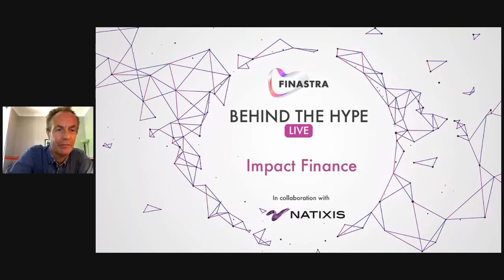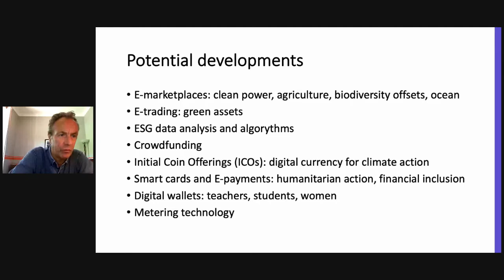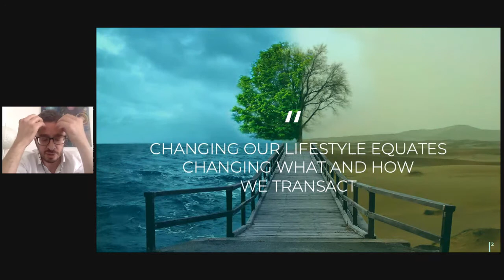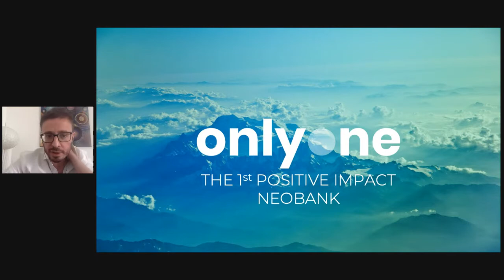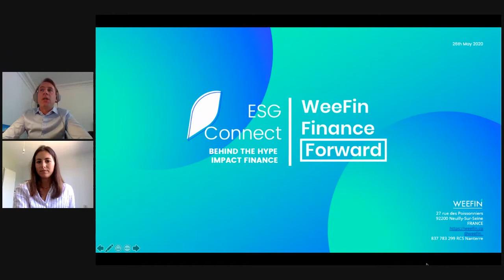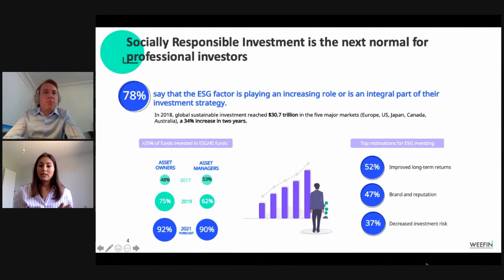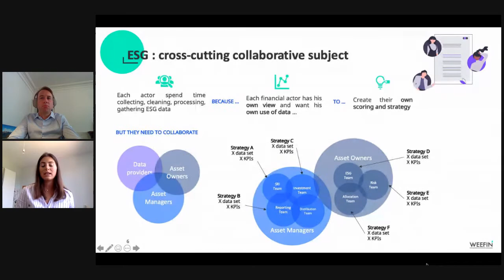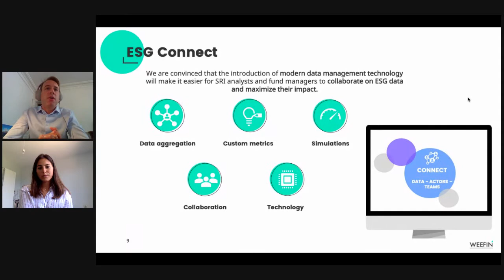Behind the Hype: Impact Finance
Behind the Hype is a new series of meetup events breaking down overhyped topics in fintech. Our next topic, jointly organized with Natixis will be on Impact Finance.

This meetup is free to attend, open to all, and we expect developers, fintechs and banks among others to join us.

Agenda (UK Time):
13:00 - 13:15: Intro by Natixis
13:15 - 13:30: Onlyone
13:30 - 13:45: WeeFin
13:45 - 14:00: Q&A

Speakers:
Jean-Guillaume de Maneville, MD Financial Sponsors / FinTech green investments and detoxing Finance at Natixis
Kamel Naït-Outaleb, founder & CEO at Onlyone
Grégoire Hug, cofounder at WeeFin
Marion Aubert, product marketing manager at WeeFin